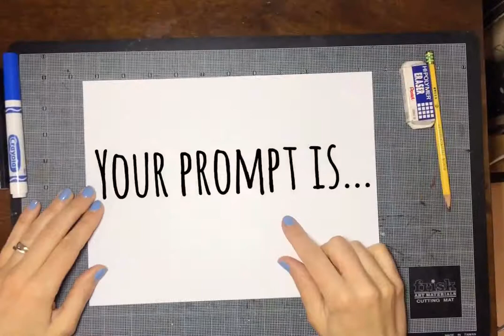What Keith Haring would paint today?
Should we make some artwork about this present issue inspired on Keith Haring- Pop Art?
So, let me ask you: How do you think the planet Earth 🌎 is feeling right now? Brainstorm some ideas and show me yours on our instagram art page @p8artroom